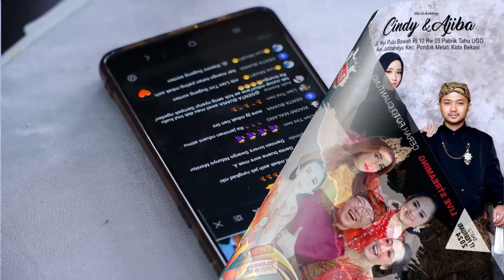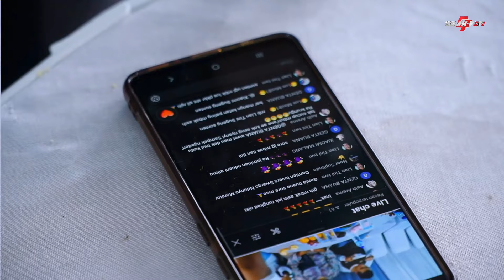TAMAN JURUG || CUNDAMANI || LINTAANG ASMORO || NEMEN CAMPURSARI SAKHA